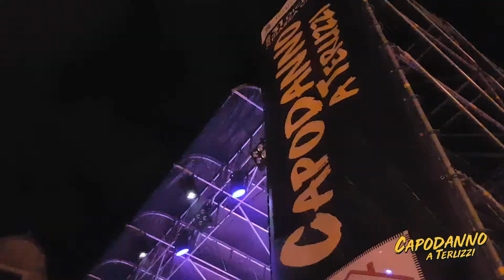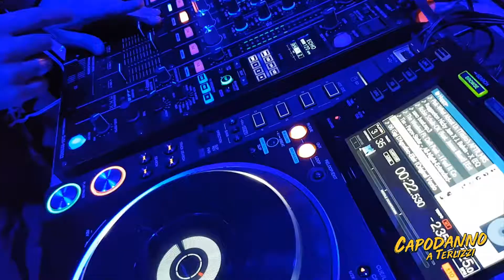Capodanno Terlizzi (BA) 2019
Una notte speciale in piazza Cavour a Terlizzi, tra musica, balli e divertimento. E’ la “one special night” del capodanno terlizzese che, a partire dalle ore 23.30 del 31 dicembre, accompagnerà grandi e piccoli verso il nuovo anno sulle note di musicisti, cantanti e ballerini professionisti.
Si tratta del progetto fortemente voluto dal Sindaco Ninni Gemmato per il Capodanno 2019 di Terlizzi, inserito ella programmazione natalizia curata dall’Assessore alla Cultura, Lucrezia Chiapparino, con il supporto operativo di Bucaneve s.r.l.s., azienda leader del settore entertainment, a cui è affidata l’organizzazione dell’evento.
Una festa per brindare insieme l'arrivo dell'anno nuovo con uno straordinario spettacolo,  il ritmo coinvolgente e le voci emozionati di artisti  del mondo della musica folk e popolare pugliese.
Resta sveglio con noi per festeggiare il nuovo anno!

Conduce Rossella Malerba
ore 23:30 – 00:30 concerto musicale PUGLIA SPECIAL NIGHT
Una formazione musicale pensata in esclusiva per il Capodanno di Terlizzi, un evento unico ed imperdibile!
MASSIMILIANO DE MARCO (voce, chitarra e bouzuki)
GIANCARLO PAGLIALUNGA (voce e tamburi)
RACHELE ANDRIOLI (voce e tamburi)
REDI HASA (violoncello)
GIUSEPPE ANGLANO (voce, fisarmonica e organetto)
GIANNI GELAO (strumenti a fiato)
VERONIVA CALATI (danza)

Dalle ore 24:00 alle 00:10: conteggio della mezzanotte con il Sindaco Ninni Gemmato e gli artisti.

ore 00:30 – 04:00 discoteca DJSET con MICHELE SODANO

Media partner: TerlizziLive, TerlizziViva, Radio Florlevante, PDL comunicazione
Aggiornamenti continui su:  capodannoterlizzi  facebook , instagram , twitter , youtube